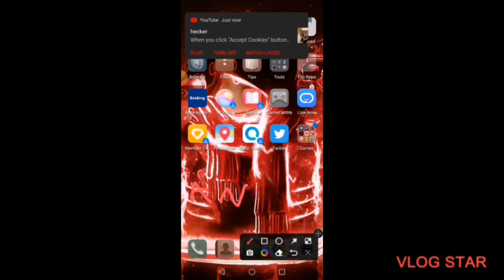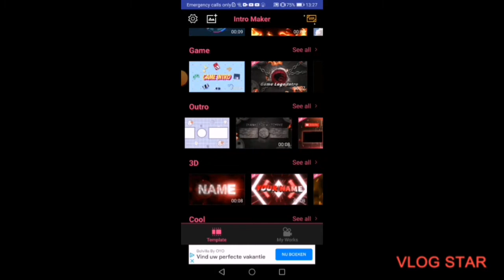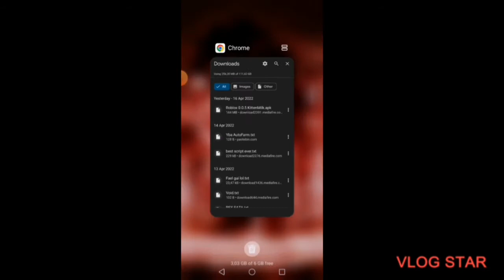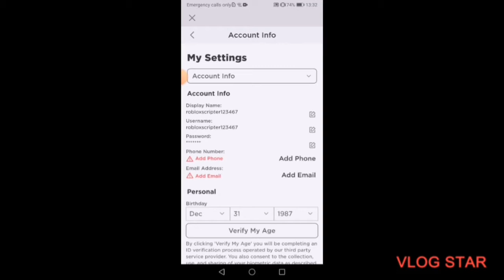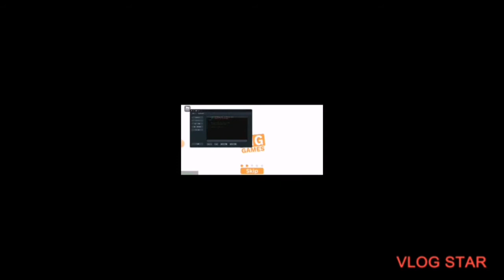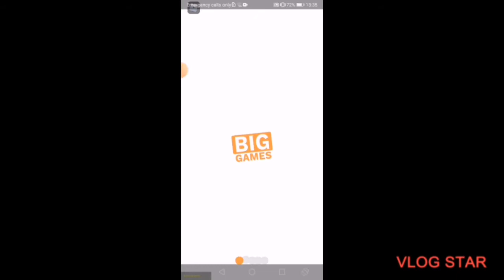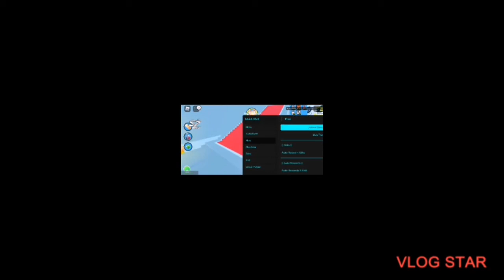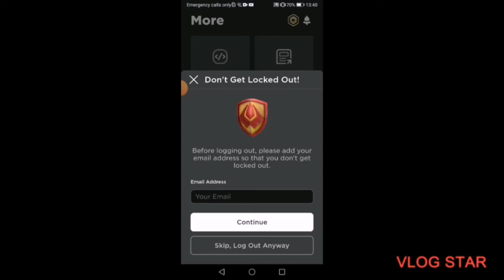I figured out for outro